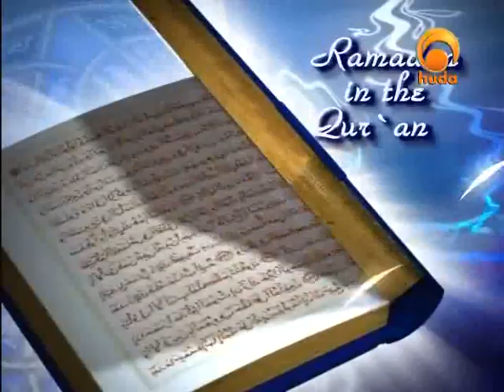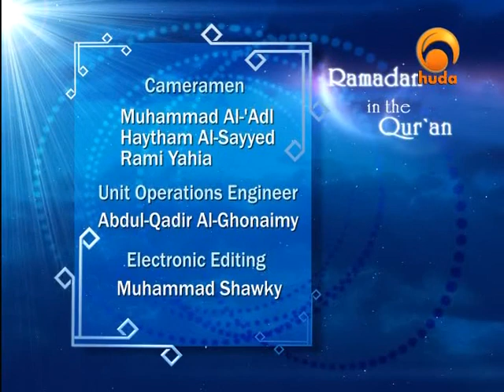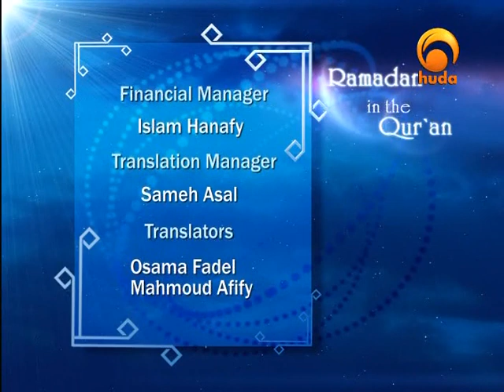Ramadan in the Quran 20